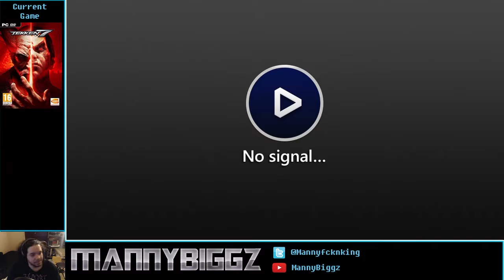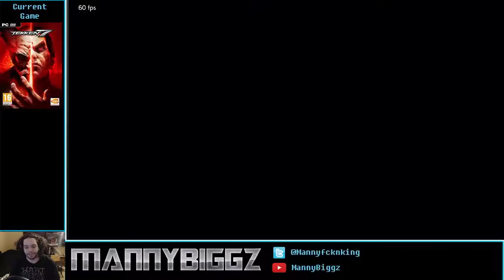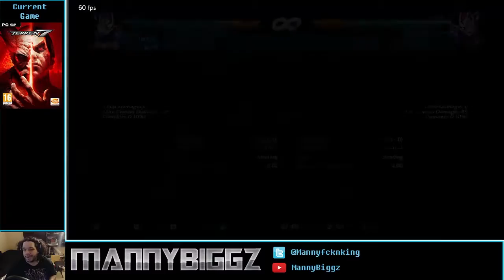Kunimitsu In Depth Review (Stream Archive)